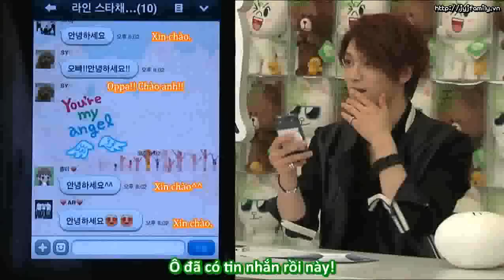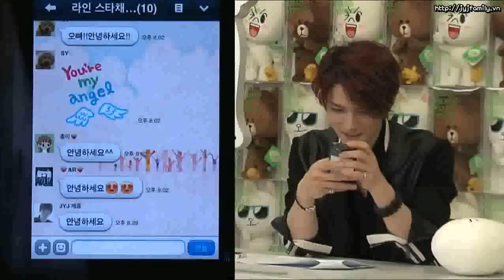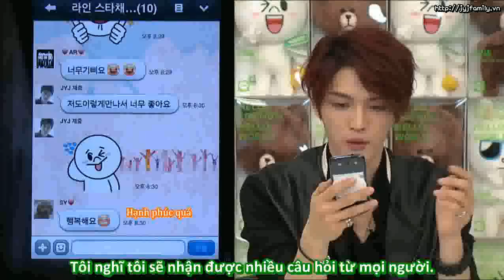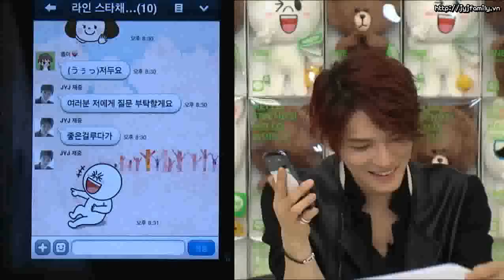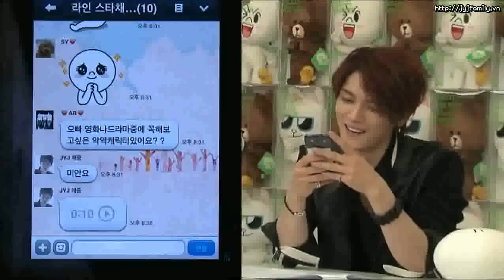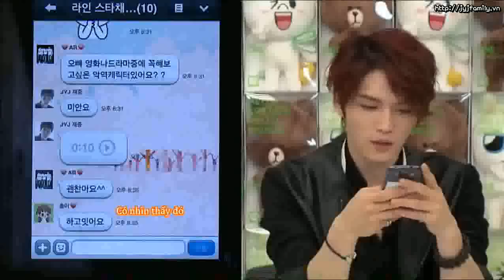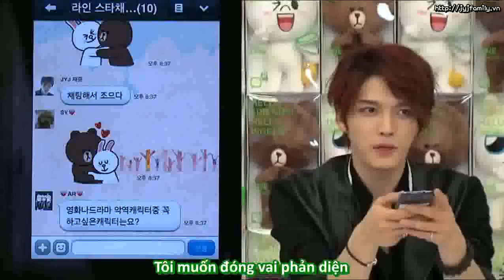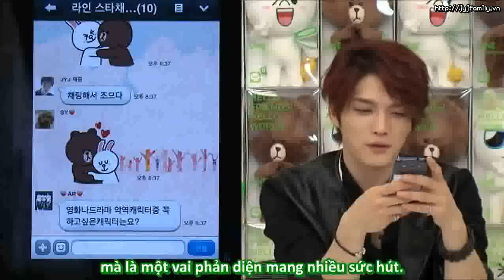[VIETSUB] 130311 Jaejoong LINE Star Chat 3/5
Translator: Cloudy + diemmykt49 + nhoxkon88.jeje
Timer : ớt chuông
Editor + Encoder: The_little_pear